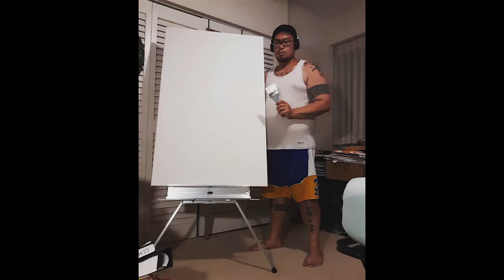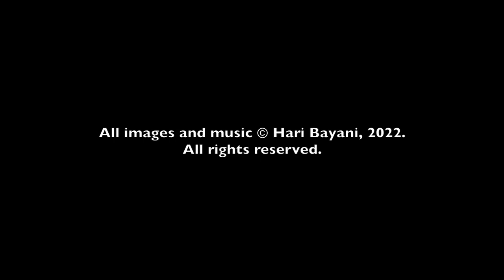Mga Kaharian - original painting by Hari Bayani; La Flor de Manila / Sampaguita; Hari Bayani, piano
Mga Kaharian (The Kingdoms); 30 x 48 inches (76.2 x 121.92 cm); acrylic on canvas (07/13/2021 – 08/25/2022) by Hari Bayani

La Flor de Manila (The Flower of Manila), a.k.a. “Sampaguita” by Dolores Paterno (1854 – 1881); piano instrumental arranged and performed by Hari Bayani; recorded January 3, 2022, The Community Church of Honolulu

“Mga Kaharian” (Tagalog for “The Kingdoms”) is my 1st completed painting in Hawaii, and my 1st painting in over 6 years. I cannot overemphasize the level of symbolism found in this ABSTRACT work. I used NO rulers, compass or stencils – it is completely and deliberately done by hand. Furthermore, I made no preliminary sketches, but went with the flow, according to what I was imagining in the moment. Life often happens that way – one can only plan so much – the rest has to unfold in its own spontaneous way.

I originally planned on creating a painting based off of the Philippine flag, which has a large sun and 3 stars. The large sun represents Liberty; the 3 stars represent the 3 island groups: Luzon, Visayas and Mindanao. The 8 rays represent the 8 original provinces that revolted against Spain in the 1896 Revolution. As I painted, the stars turned out to be much bigger than expected, so I wound up treating the whole work as 4 suns of various sizes. I wanted a lot of movement, in contrast to the very stiff rays of the sun in the Philippine flag. Since a sun is essentially a ball of fire, its rays are constantly shifting, and nothing is ever quite in equilibrium. These ever-shifting balls of fire do not only represent suns. The rays could also be the tentacles of an octopus – seafood is an important part of the Filipino diet, and as the country is comprised entirely of islands, we are a maritime nation – water is an essential part of our identity and of our livelihood. The suns can also be viewed as shields, with rays representing bejeweled swords, daggers, etc., as we are a loving but FIERCE people. The suns can be seen as dancing constellations, for we Filipinos are natural musicians, artists and dancers. We live and breathe art in what we create, in how we eat and express ourselves, in our bombastic humor, in our heartbreaking cries of grief, in our deeply sensitive, resilient hearts, in our unabashed expressions of life, from the fiercely stoic to the crazed ecstatic and everything in between.

I named my painting “The Kingdoms” because my country was not originally unified before Spanish colonialism, but rather various kingdoms and principalities, each with its own leader. This is still reflected in the vast numbers of distinct languages, dialects, and cultures that continue to thrive in the Philippines. The painting consists of thousands of strategically placed dots, a kind of “post-modern pointillism,” creating restless, undulating patterns and textures.  Every dot can represent a person, a family, a clan, a business, a neighborhood, a baranggay (district), village, town, city, etc. Each dot is important, and missing one would affect the balance of the composition; in the same way, a missing person or some other entity would be missed by its neighbors. The dots in my painting represent the fabric of FAMILY and of COMMUNITY. I chose the color gold to represent the richness and dignity of my culture. The color red is used sparingly, but is essential to the overall composition. The color black makes everything around it stand out and shine in high relief.

I also incorporated Baybayin script, which is experiencing a Renaissance among younger generations throughout the Filipino diaspora. Variations of this script (itself descended from ancient Sanskrit) flourished throughout the islands for hundreds of years, until Spanish influences nearly extinguished the script, save for in a few remote areas. In the upper left-hand corner, I painted the title “Mga Kaharian” (ma-nga ka-ha-ri-a-n) in historical, Spanish-modified Baybayin, read top to bottom. I signed my name, “Hari Bayani” in Baybayin (Ha-ri Ba-ya-ni) in the lower right-hand corner.

I wanted to originally incorporate some sort of indigenous Filipino music, either gong music of the northern Kordillera tribes, or kulintang music of the Magindanao/Maranao people of Mindanao. I settled for the famous song, “La Flor de Manila” (a.k.a. “Sampaguita”) composed by Dolores Paterno ca. 1880. I would not have to worry about copyright, as the song is in the public domain. It is instantly recognizable as a national cultural song of the Philippines, and it’s a piece that I can easily play on the piano. I also am sensitive to using other people’s music (especially from indigenous tribes) because I don’t want to take their music out of context and culturally misappropriate it. I’m extremely sensitive to cultural tone-deafness and am doing my best to not perpetuate the old “colonial mindset” of exotifying native music and arts at the expense of the people who created them in the first place.